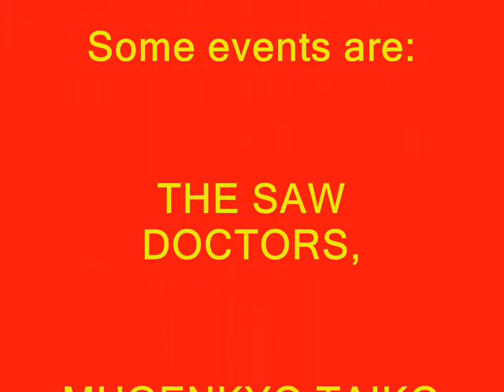Garforth Arts Festival 2012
The Garforth Arts Festival starts on Monday 25th June and runs for two weeks culminating in the playground party. Here are some highlights from last year